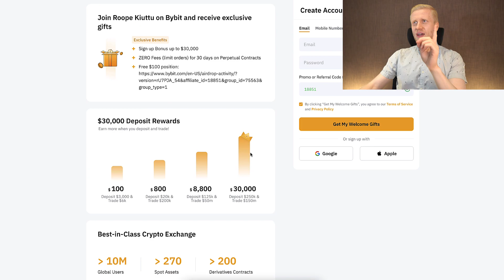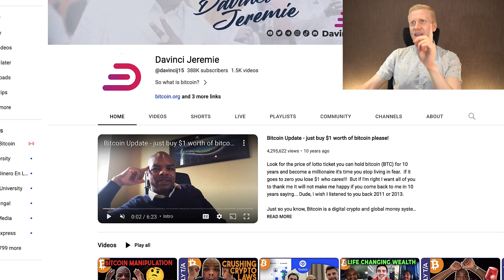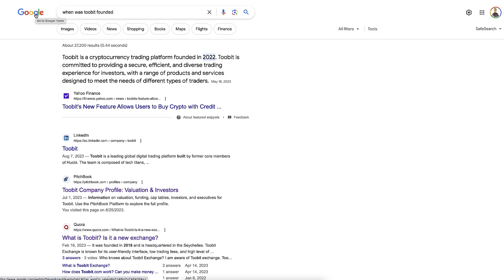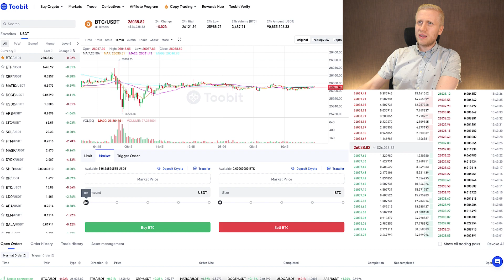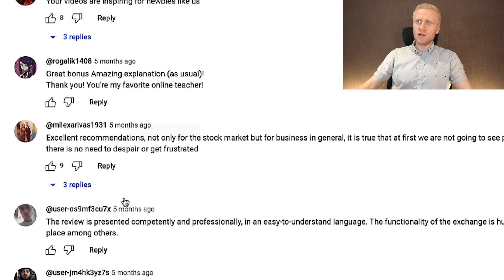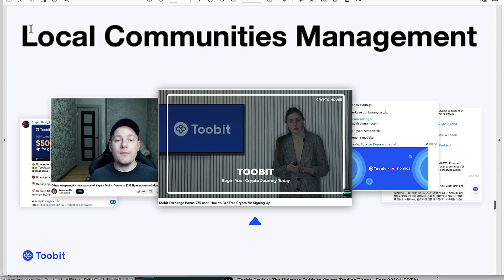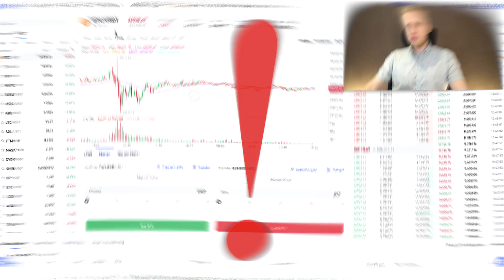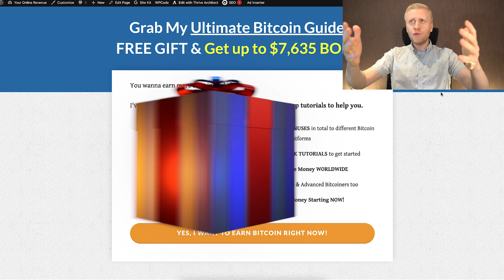Toobit Exchange Review: Is Toobit SAFE? (Toobit Rewards Code)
Thank you very much for your trust and for watching my Toobit tutorials.

My step-by-step videos are designed to help you get the most out of Toobit, whether you're just starting or already have some experience.

- use Toobit trading bots
- trade on Toobit Spot
- trade on Toobit Futures
- copy trade on Toobit
- use Toobit Earn products
- deposit & withdraw money from Toobit
- learn about Toobit loans & margin
- use Toobit for beginners
- use Toobit app

Toobit offers many great tools, which can initially feel overwhelming for beginners. That’s why I’ve created these beginner-friendly walkthroughs to help you move forward step by step.

I'll also offer you some tips based on my own and other people's experiences of using Toobit.